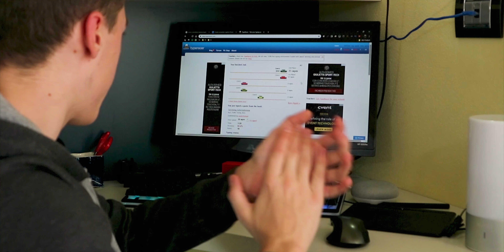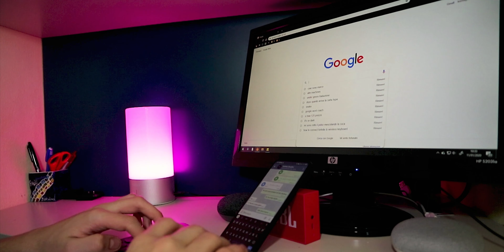UNBOXING per MINIMALIZZARE la mia scrivania! (Tech Wireless)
Oggi ho comprato dei prodotti tecnologici che cambieranno drasticamente il volto della mia scrivania, per eliminare un sacco di cavi inutili grazie al bluetooth.
--prodotti che ho acquistato--
Tastiera Logitech
Cuffie Hpow H1
Lampada Aukey
Chiavetta bluetooth

Spero che questo unboxing *Epico* vi sia piaciuto, se vuoi altri video del genere lascia un bel like, se hai qualcosa da consigliarmi di comprare scrivimelo nei commenti (li leggo tutti) e ci si vede Venerdì alle 14.00 con un nuovo video, ciau!